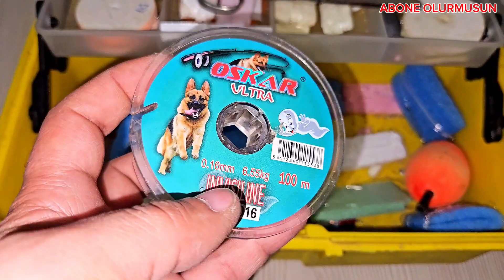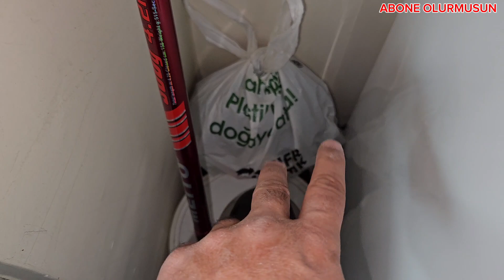BALIK AVI ÇANTAMDA NELER VAR LÜFER TAKIMI LEVREK TAKIMI ÇİNEKOP TAKIMI ZOKA DİP TAKIMLARI